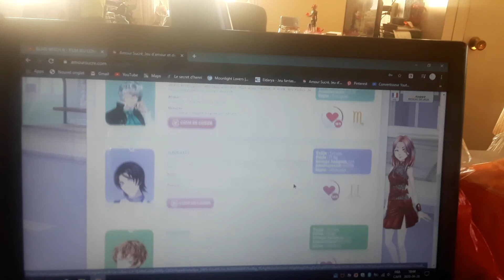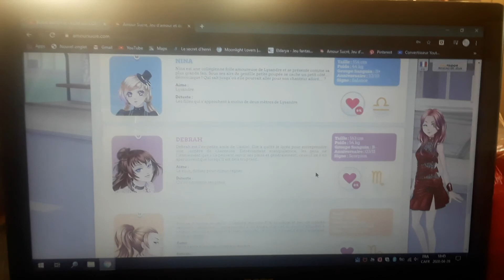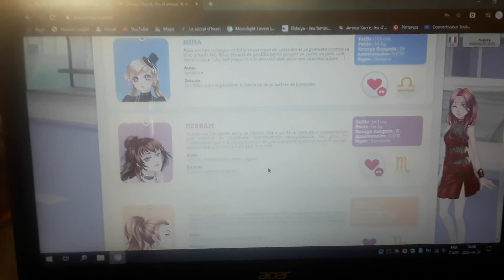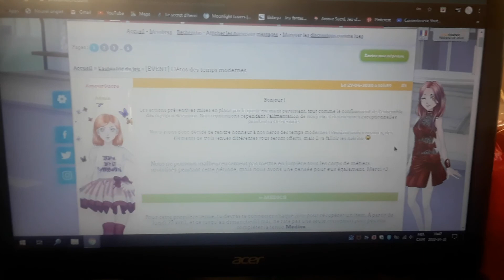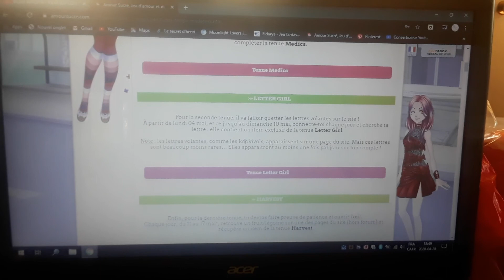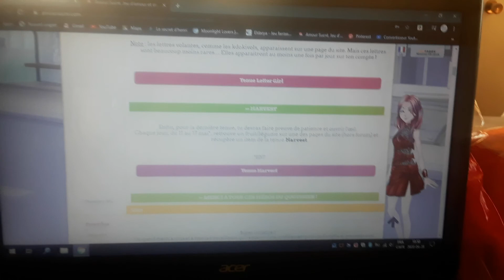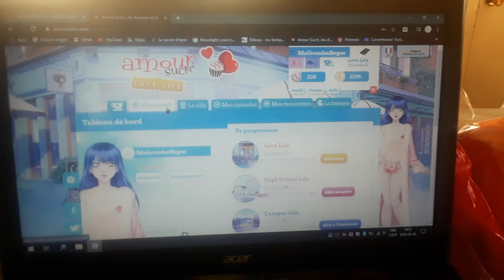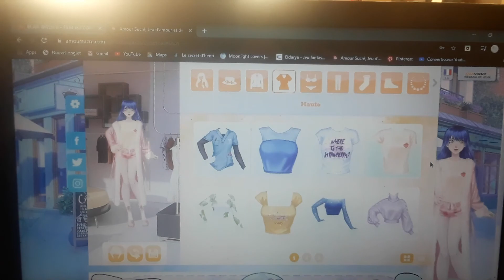Amour Sucré: Le récap #8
Petit récap et je vous parle de l'évent improvisé d'Amour Sucré.